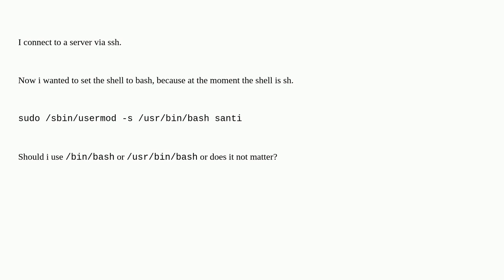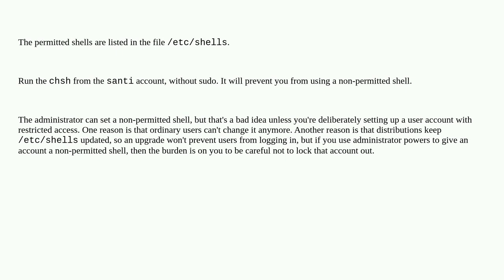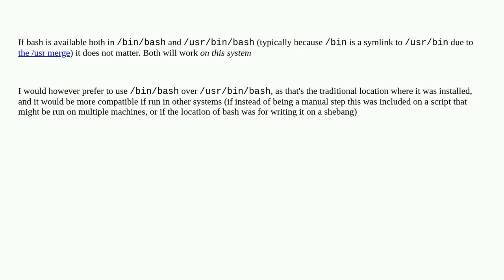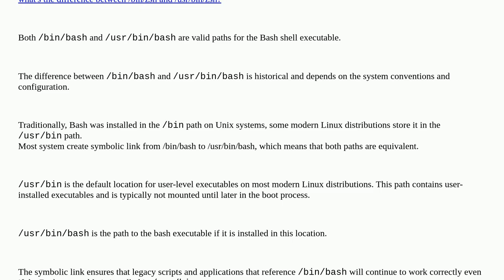Unix: What path should I set for the bash shell with usermod?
What path should I set for the bash shell with usermod?

A special thanks goes out to the awesome community

  shell bash